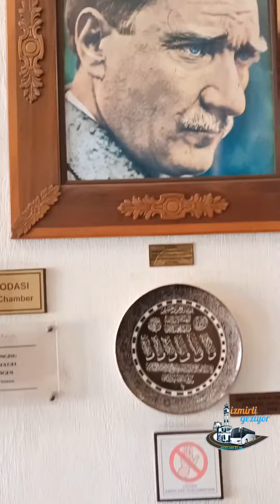Ödemiş Yıldız Kent Arşivi ve Müzesi gezimiz ile turumuz başladı.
14 Ocak 2023 Ödemiş, Gölcük ve Birgi Turumuzdan.
1927 yılında açılan Yıldız Oteli Aksekili Hacı Hüseyin Serter'e ait. Ödemiş Belediyesi'nin, 2006'da kamulaştırdığı Yıldız Hanı ve Oteli'nin restorasyonu 2009 yılında tamamlandıktan sonra, Ödemiş ve Küçük Menderes Havzası'nın geçmişini, kültürünü tanıtmak amacıyla kent arşivi ve müze olarak hizmete açıldı.
İzmirli Geziyor Ailesi olarak sizleri de aramızda görmekten mutluluk duyarız 🤗
İrtibat ve Rezervasyon: 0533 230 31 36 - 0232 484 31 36
Adres: İZMİRLİ GEZİYOR TURİZM SEYAHAT ACENTASI